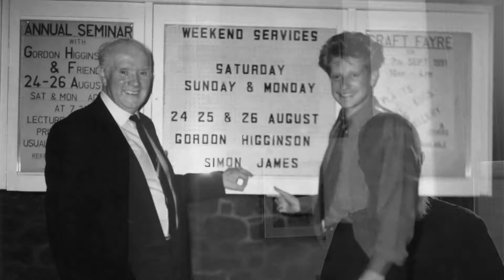Memories of the Hall #1 Gordon Higginson: A journey begins..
Simon James shares his memories of starting out under the tutelage of Gordon Higginson.